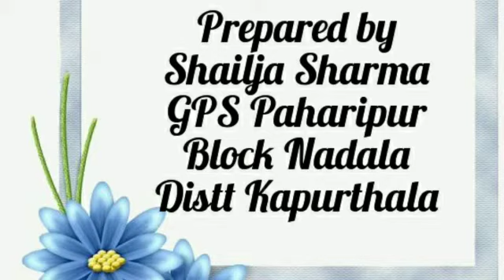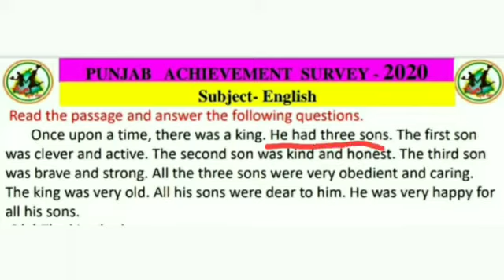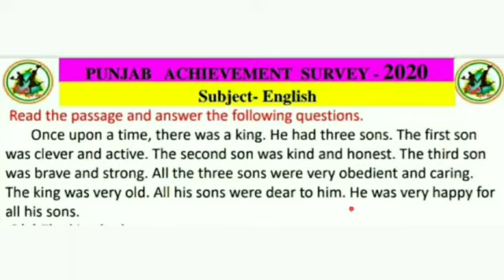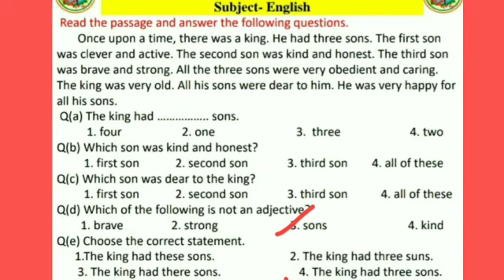Worksheet 8, English,25.8.2020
Video from Shailja Sharma, GPS Paharipur Block Nadala Distt Kapurthala